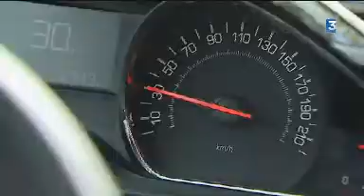Une auto-école associative dans le Cher pour apprendre... autrement